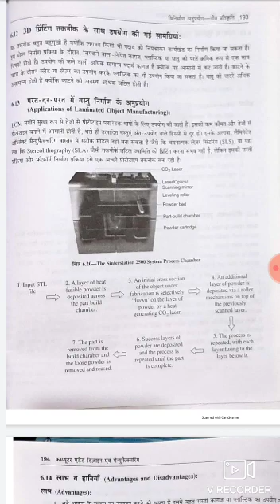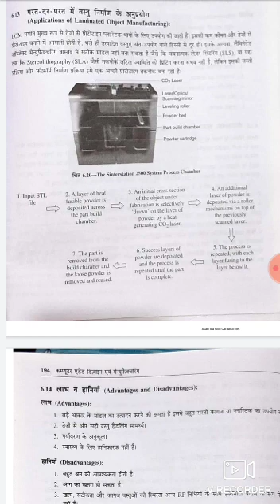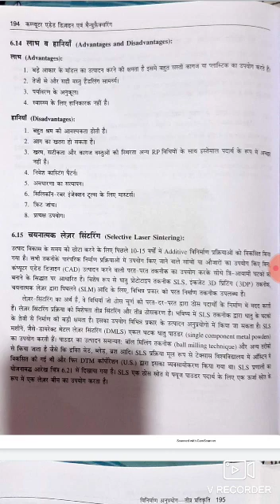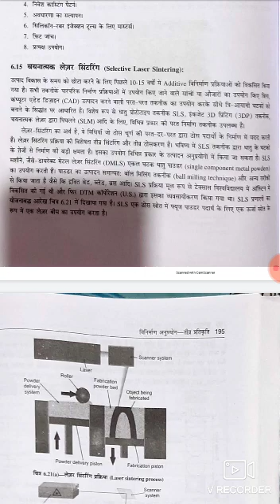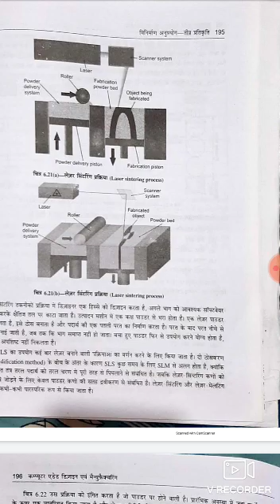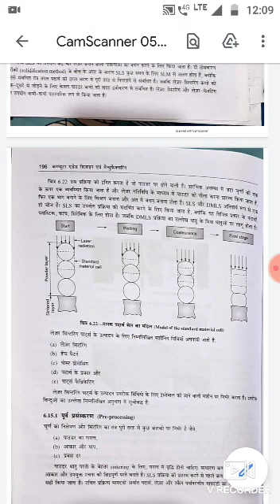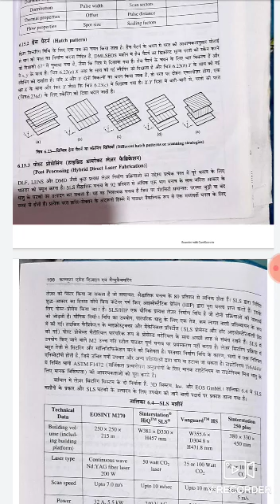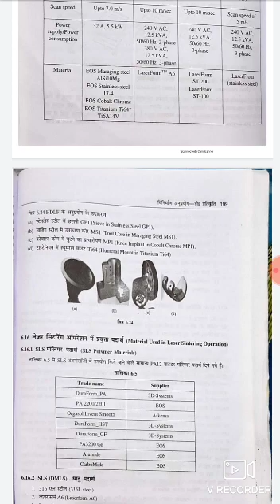CAM CHAPTER 4 LECTURE 1 CADM UKS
Video from Ujjwalsp